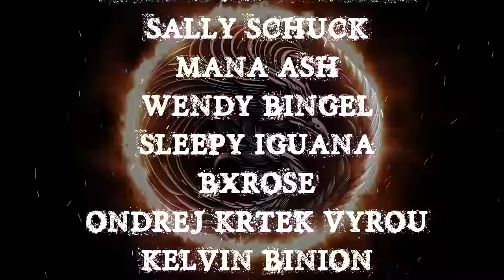TRUE BACKWOODS CREEPY STORIES TO HELP YOU FALL ASLEEP | RAIN SOUNDS